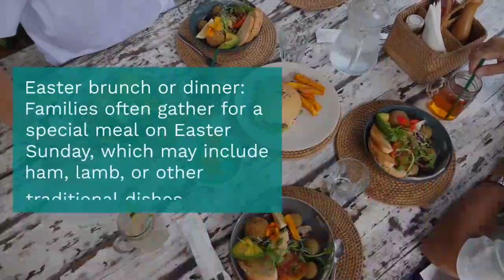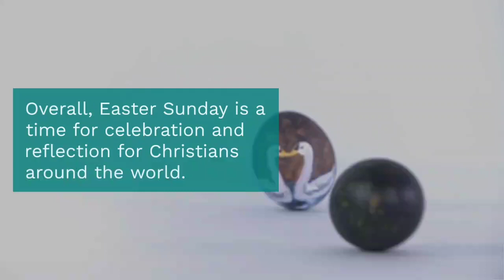Easter Sunday Traditions from Around the World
This channel is guidance for all
In this video, I’ll show you Easter Sunday Traditions from Around the World

This channel was started on 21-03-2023 for giving informative and interesting videos and also in this channel this gives you the idea of the things

ABOUT MY CHANNEL:
Hi! I’m Content Creator. On my channel, you will find Multi Info channel. I love sharing videos with gives some information and also it is interesting.with you guys as I experience them myself.